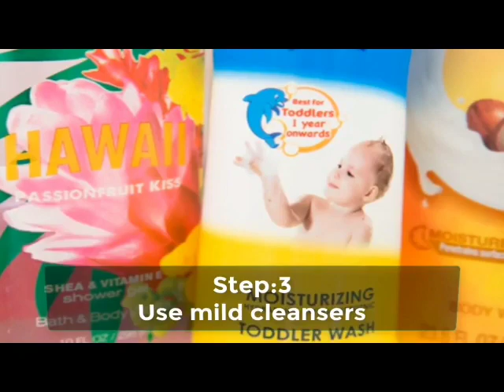# viral# stay younger longer with 6 tips of how to take care of your skin